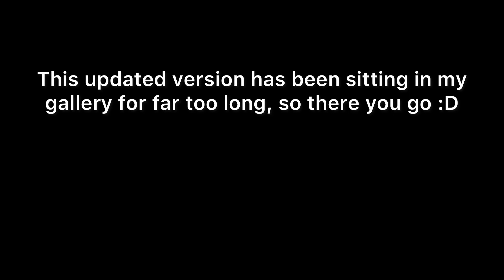Done Hiding | A Splatoon 2 Tenta Brella Montage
Improved version of my montage, I hope you’ll enjoy! I’m very sorry for the lack of recent uploads but school has as expected been a nightmare and on top of that the next video has been extremely difficult to edit because of how ambitious it is (for clarification it isn’t going to be on the same level as the best Splatoon content on YouTube but it certainly wants to be a big jump in quality for the channel, and since everything is edited on mobile, the editing software has been showing its limits recently and I’m only halfway done :/ ). So while you wait, I thought of uploading this project that’s been sitting in my gallery for way too long. Thank you for your patience and thank you so much for the overwhelming recent support for the channel: 119 subscribers may not be crazy to some but it is to me :)